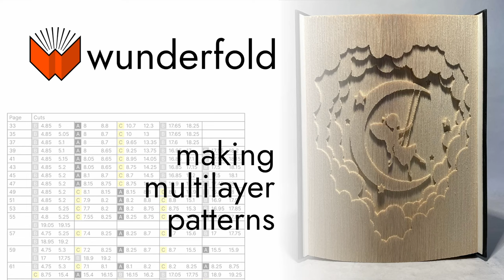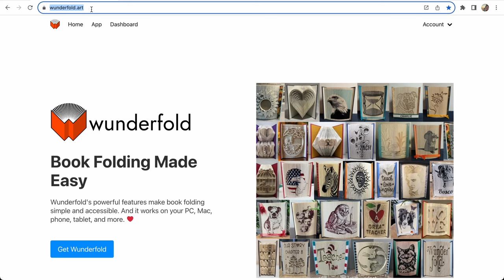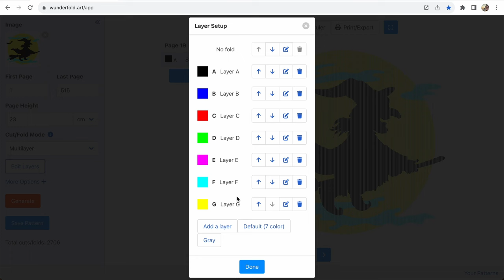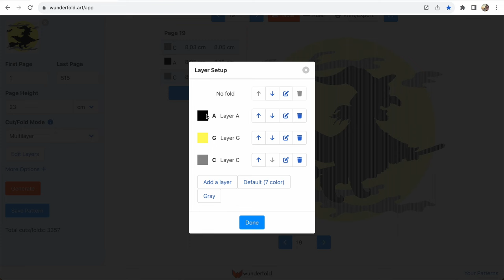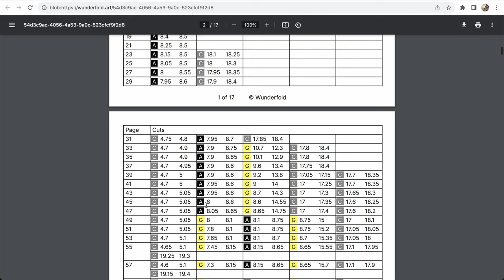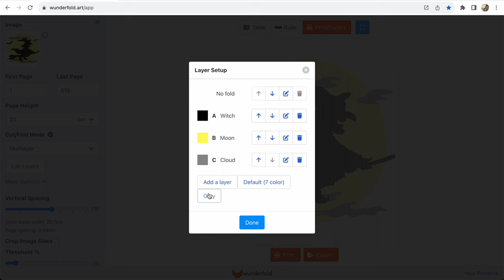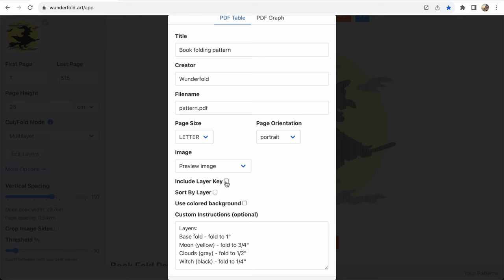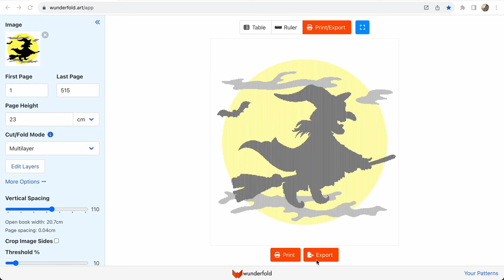Making Multilayer Book Folding Patterns with Wunderfold! Full tutorial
Learn how to create multilayer book folding patterns with Wunderfold. It's not as hard as you might think! These patterns allow you to create stunning 3D folds on the pages of a book. Wunderfold makes the process easy. Learn how in this tutorial.

0:00 Introduction
0:58 Basic Steps
1:52 That was easy!
2:24 Understanding layers
3:23 Editing layer colors
5:45 Resizing the pattern
6:18 Generating a PDF
7:22 Multilayer table format explained
8:58 Custom Instructions
9:17 Adding a layer key
10:12 Multilayer graph patterns
10:40 Conclusion

Wunderfold is the easiest, fastest book folding software! It makes both pattern creation and marking and folding quick and easy, even for beginners. It works and syncs across all of your devices, including your phone and your tablet.

Credits:
Fairy multilayer fold: Susanne Malmgren, pattern by Jacque Hendle
Duck multilayer fold: Erin Christiansen